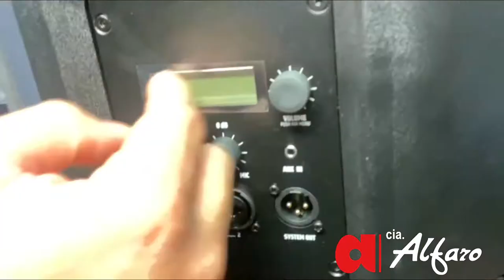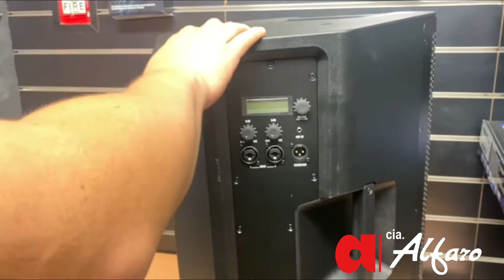LD SYSTEM - ICOA 12" Sistema de Bocina Bluetooth Portátil.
🎥¡CONOCE EL ICOA 12"!🎥

Mira este unboxing preparado por nuestro experto en sonido sobre el ICoa 12" de LDSystems.

Te presentamos el ICoa 12" de LD System.
También existe el ICoa 15" muy fácil de transportar.
Lo puedes utilizar como monitor o como sistema de P.A. ya que él tiene un sistema patentado de LD System cuyo  difusor se puede girar al quitar la malla.
Esta bocina cuenta con un DSP(Display - Procesador Digital) para hacer los ajustes, desde donde puedes hacer los ajustes de ecualización, encender o apagar el bluetooth y mucho más.
Tiene un buen amplificador con buena potencia de 1200 wats, dos canales de entrada y uno de salida para conectarlo con otra bocina.
Tiene el sistema auxiliar para conectar un celular o una fuente de reproducción directo.
La bocina también cuenta adaptadores de instalación lateral y superior para ponerlo ya sea en posición vertical o como un sistema aéreo.